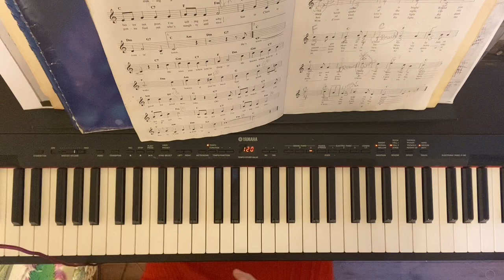Silent nite last line easy fake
Silent nite easy fake last line